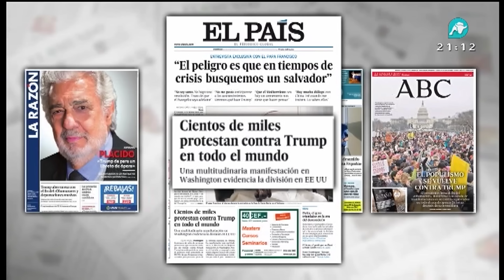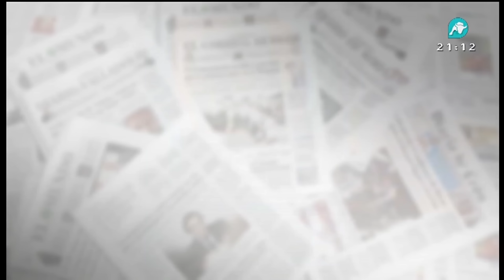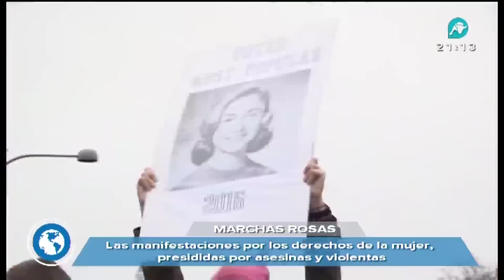Silencian la marcha provida de Washington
Silencian la marcha provida de Washington tras difundir la marcha feminista antiTrump. En esta crónica se muestran todos los detalles sobre la Marcha por la Vida celebrada en Estados Unidos y se explica quienes son "las speakers".